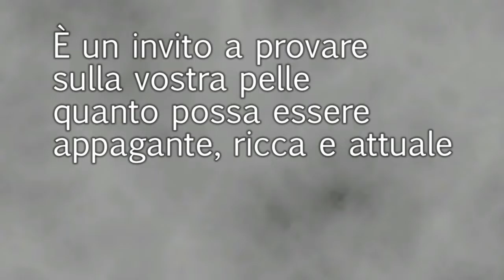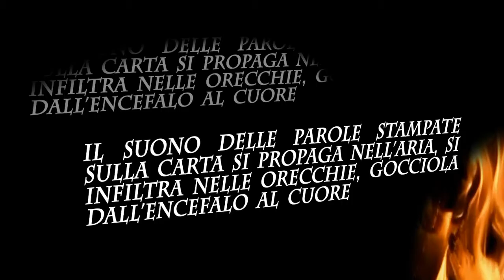Di fuoco e di nebbia - Valentina Tagliabue (Booktrailer)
In "Di fuoco e di nebbia" (Aletti Editore) ci si chiede perché leggere poesia, oggigiorno? Cosa può dare a noi, giovani, adolescenti, uomini e donne maturi, anziani al crepuscolo della vita, che non abbiamo già? Valentina Tagliabue prova a rispondere, con un sorriso: «Perché il suono delle parole stampate sulla carta si propaga nell'aria, si infiltra nelle orecchie, gocciola dall'encefalo al cuore e gli procura un cibo spesso negatogli dai figli del nuovo millennio. Lo stomaco reclama il pane e l'anima reclama emozioni, sensazioni, nuovi stimoli. La poesia crea le immagini tridimensionali più antiche della storia, è un'avventura a cinque sensi che non necessita di elettricità, connessione Wi-Fi, e nemmeno di tanto denaro o tanto tempo. Come bambina e poi ragazza, e quindi donna alle prese da anni con questa magica arte, vi invito a riscoprirla e a provare sulla vostra pelle quanto possa essere appagante, ricca e attuale. La poesia è per tutti ed è, come il titolo suggerisce, una danza di fuoco e di nebbia, di chiarezza e oscurità, di trasformazione dal noto all'ignoto e viceversa. È la cosa più simile alla natura stessa dell'esistenza».